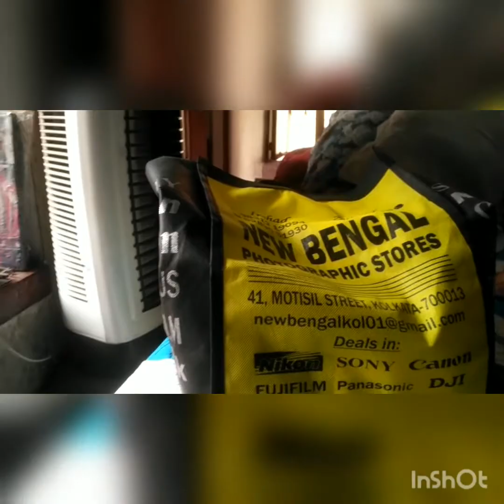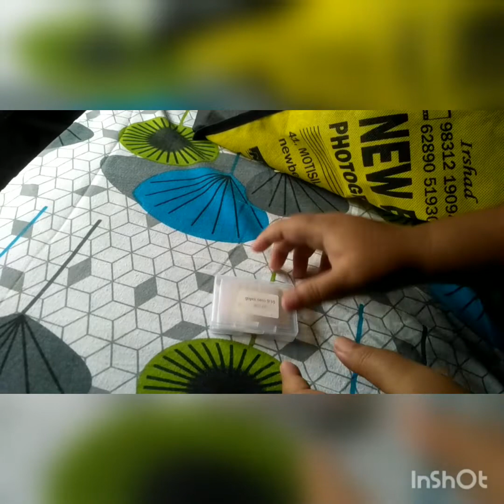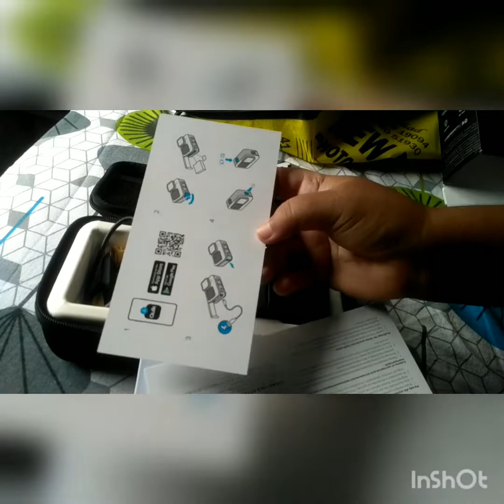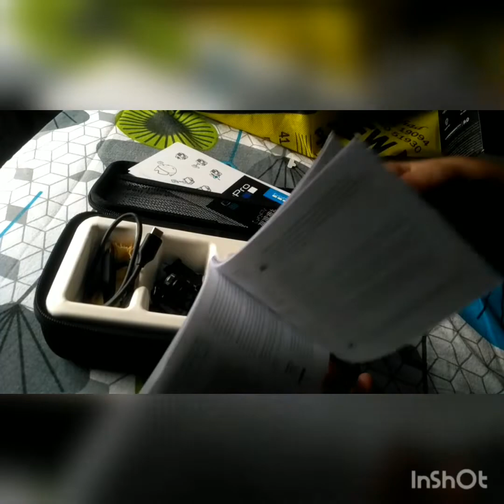GoPro Hero 11 Black box opening